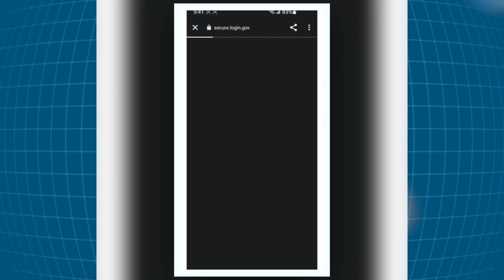"Nicaragua es candidato óptimo para el TPS, esperamos que no se vuelva un tema político"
La representante de Mesa de Trabajo Nacional de TPS (estatus de protección temporal), Damaris Rostrán, informó que se ha intensificado la campaña para la aprobación del TPS para los nicaragüenses que llegaron después de 2018 y esperan que esta sea aprobada antes que termine el primer semestre de 2023.
El TPS es un beneficio migratorio que otorga el Gobierno de los Estados Unidos a los nacionales de países afectados por desastres naturales, conflictos armados u otras “condiciones extraordinarias y temporales”. Este permite al beneficiario permanecer legalmente, obtener un permiso de trabajo, un número de Seguro Social y optar a diferentes beneficios públicos que pudiesen necesitar en algún momento.
Los nicaragüenses recibieron el TPS por primera vez en 1999 después del desastre ambiental causado por el huracán Mitch, y alrededor de 5000 son beneficiarios de esta legislación.